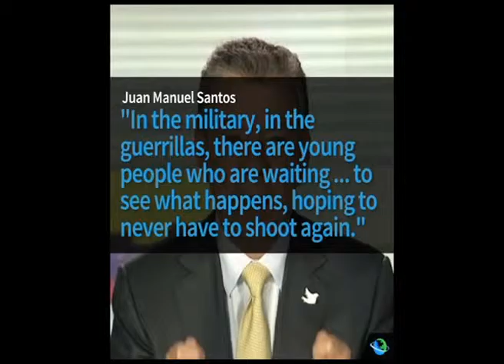muda wa kusitishwa mapigano na kundi la farc